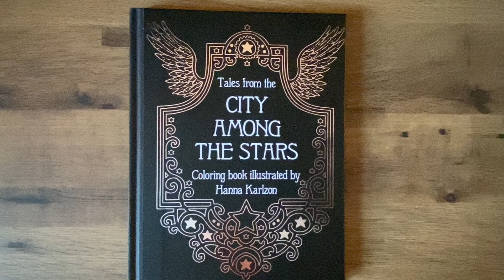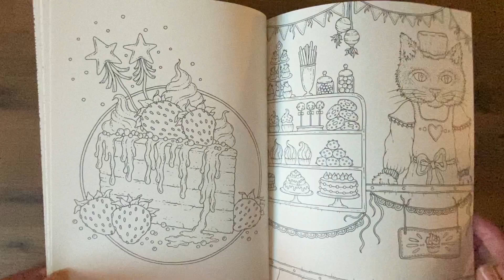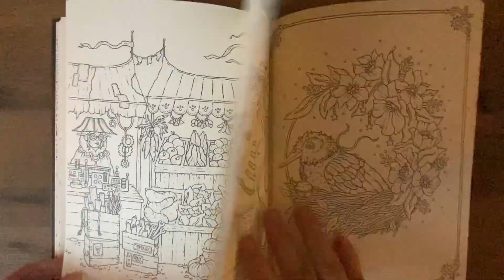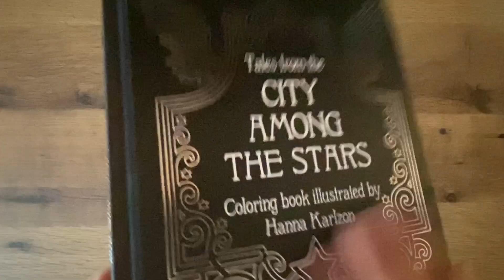TALES FROM CITY AMONG THE STARS FLIP THROUGH - HANNA KARLZON COLOURING BOOK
A flip through of Hanna Karlzon’s Tales From A City Among The Stars colouring book.